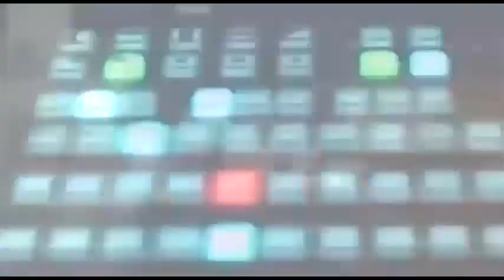SABARKANTHA આમ આદમી પાર્ટી મારફતે HIMMATNAGARખાતે સરદાર પટેલ સાહેબ ને શ્રધ્ધાજલી| ATN NEWS GUJARAT